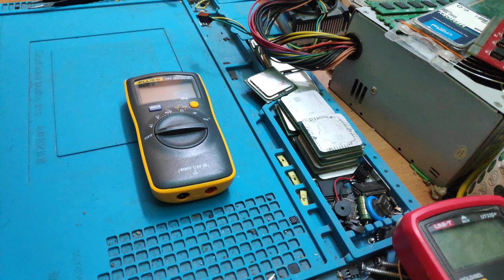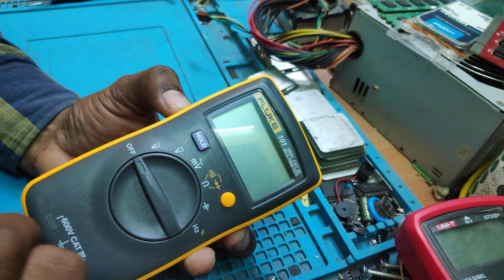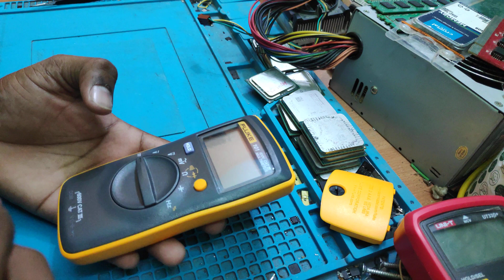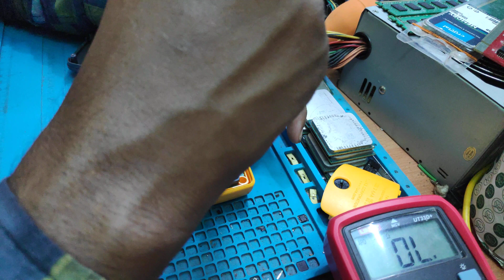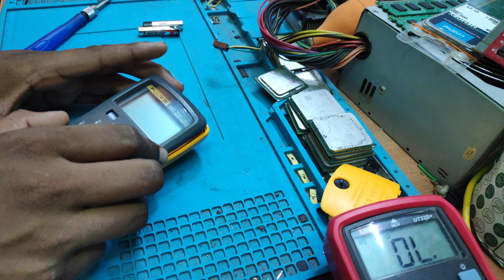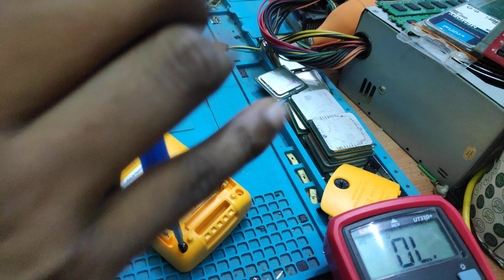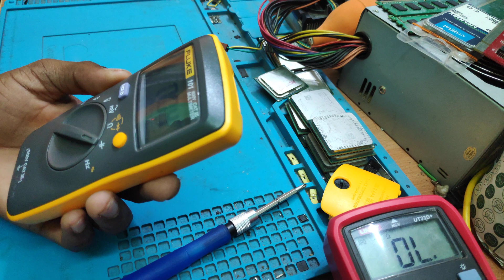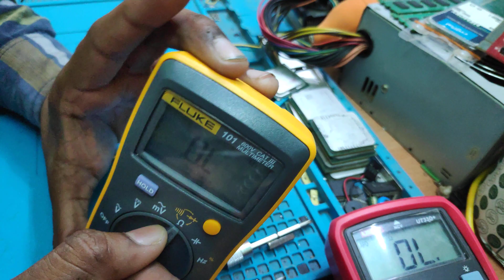FLUKE 101 MULTIMETER NOT TURNING ON SOLVED | HOW TO REPAIR FLUKE 101 MULTIMETER